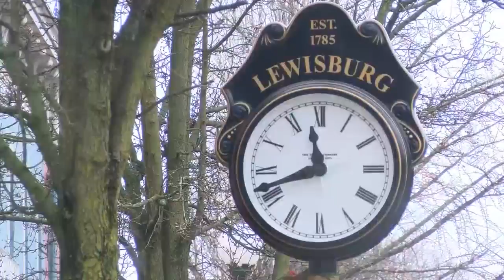Community Looking to Alleviate Traffic Problems in Lewisburg